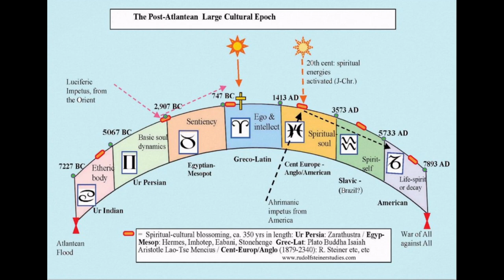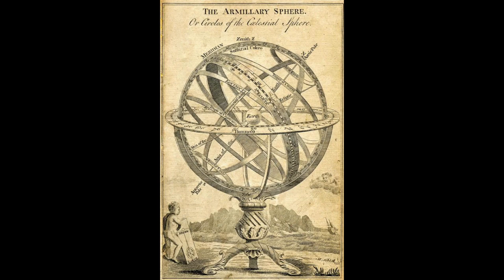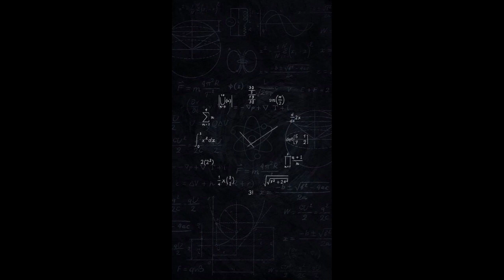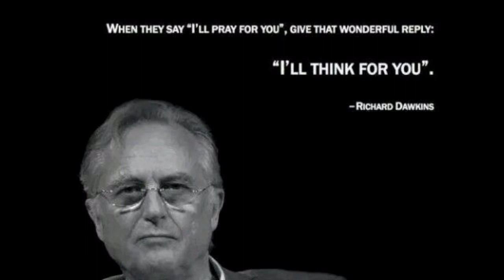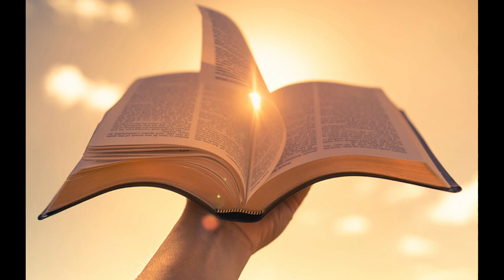Unveiling the Mysteries: Rudolf Steiner's Epic Lecture on Ahriman and Lucifer (Nov.1, 1919, Dornach)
Prepare to be captivated as we delve into the depths of esoteric knowledge with the legendary Christian mystic, Rudolf Steiner. In this groundbreaking lecture delivered on November 1st, 1919, in Dornach, Steiner courageously unveils the profound secrets surrounding Ahriman and Lucifer, two opposing spiritual forces that have shaped human existence throughout history.